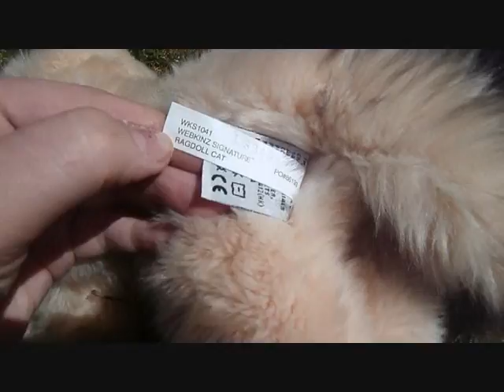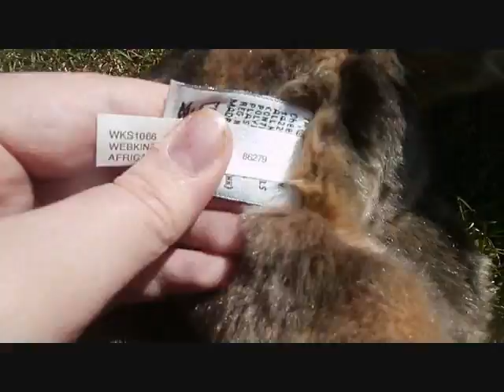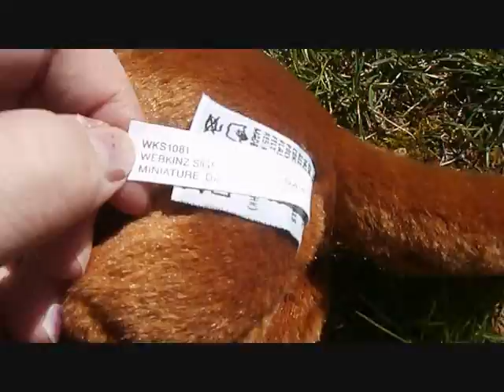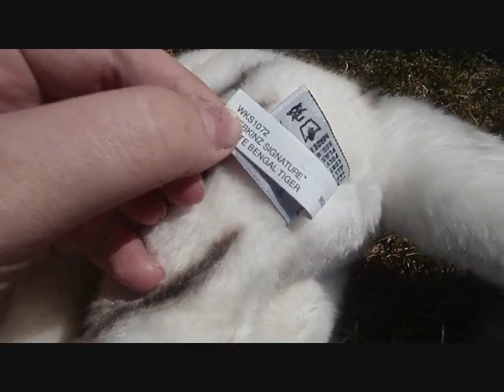♡ All of SpicePuppi's Signature Webkinz ♡ as of April-24-2013.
yep i wuv them all ♡